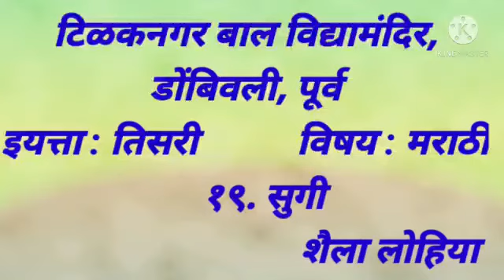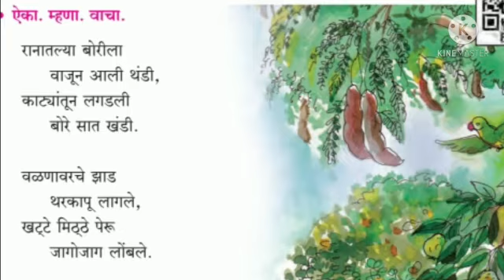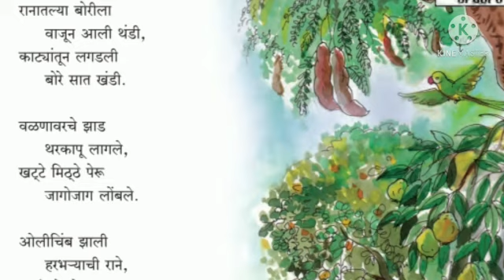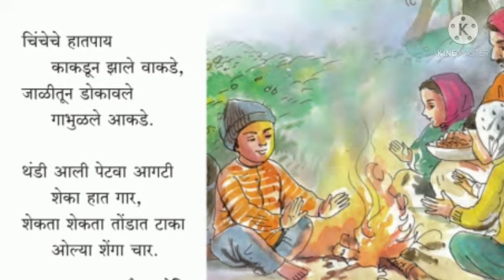इयत्ता तिसरी मराठी सुगी (१९.१)